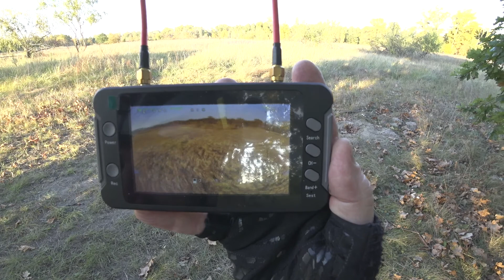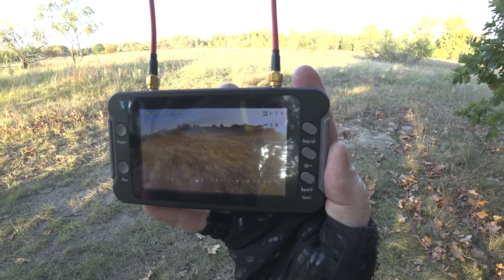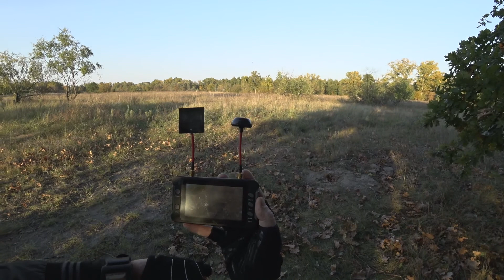Прогулки по Киеву. Солнечный день. Прогулка по Островам. Дроны и говорящий памятник) 2 окт 2021